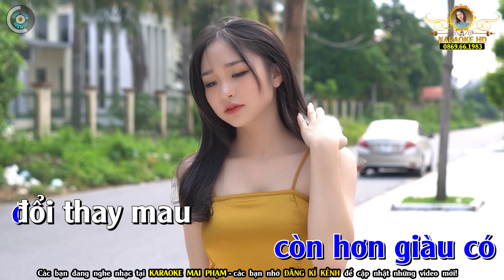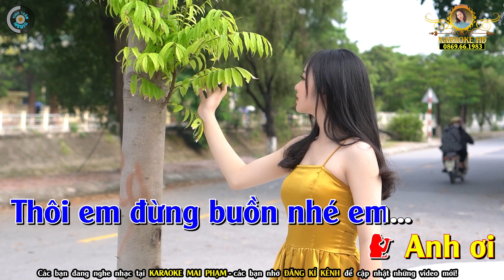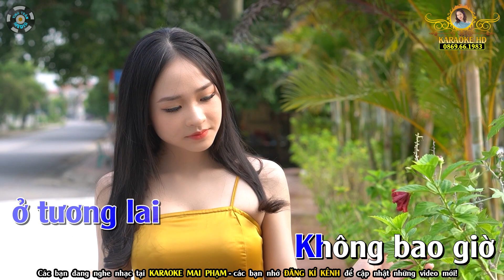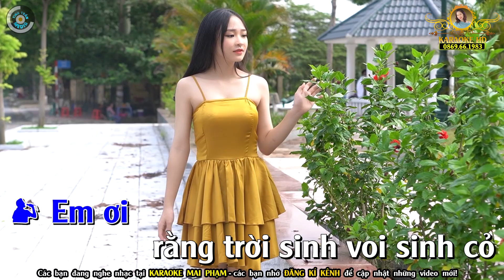Không Giờ Rồi Karaoke Nhạc Sống SONG CA ( Phối Mới ) - ( C#m ) - Karaoke Mai Phạm